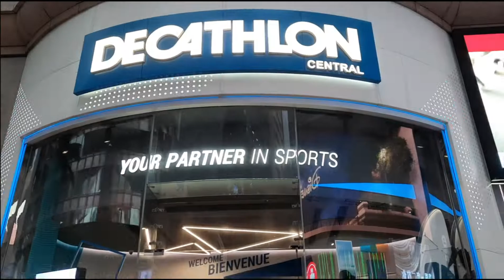Where can buy Sports Wear?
Kong problema mo kong saan makakabili ng Sports wear? like swimming 'Hiking and many more? Very Easy just visit DECATHLON Located at 30 Queens Road MTR:Exit D2 Central Hongkong